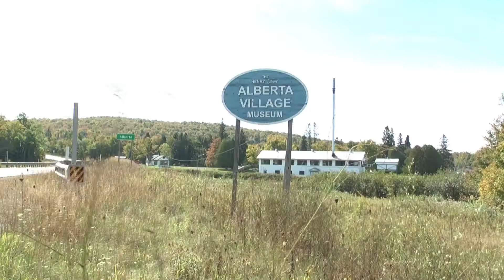'Woodchuck Games' bringing friendly competition with every swing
This is an event put on by MTU's Forestry Club where students from Tech and Iowa State met for some friendly competition, as they practice proper timber management techniques.